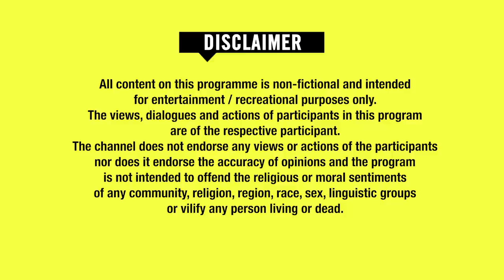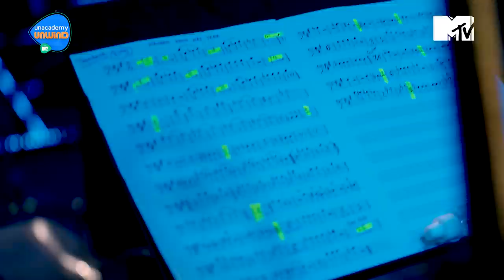Papon | Old School Jazz | Unacademy Unwind With MTV | Episode 7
Jazzing the mood up in the seventh episode of Unacademy Unwind with MTV , Papon performs 'Old School Jazz' music that will grab your tone and make you sing along.

Genre : Old School Jazz
Singer: Papon

Track title - Honae Laga Hoon - Unacademy Unwind with MTV

Artist & Producer –Papon
Lyricist - Goldie Sohel
Electric Guitar & Co-producer-Ishan Das
Piano-Santosh Mulekar
Drums - Tanmay Ray Choudhury
Bass - Manas Chowdhary
Percussion - Kirti Prabar Das
Keyboard - Anowar Hussain
Acoustic Guitar - Suraj Rabha
Saxophone, Key Flute - ID Rao
Trumpet - Oswald J. Dabre
Trombone - Sanjay B. Kalyani
Shoot Sound Mixing Engineer - Anish Purao
Assistant Shoot Mixing Engineer - Ankit Purao
Mixing &Mastering Engineer - Ayan De
Management - Partha, Badsha, Tushar

Track title - Beqaraar Karke Humein - Unacademy Unwind with MTV
Film: BEES SAAL BAAD

Artist & Producer -Papon
Lyricist -Shakeel Baduyani

Track title -Ye Raat Ye Chaandni - Unacademy Unwind with MTV
Film: JAAL

Artist & Producer -Papon
Lyricist -Sahir Ludhianvi

Track title - Wahaan Kaun Hai Tera - Unacademy Unwind with MTV
Film: Guide

Artist & Producer -Papon
Lyricist –Shailendra

Chapters:
00:00 Introduction
03:13 Ye Raat Ye Chaandni
09:52 Wahaan Kaun Hai Tera
16:51 Beqaraar Karke Humein
22:01 Honae Laga Hoon